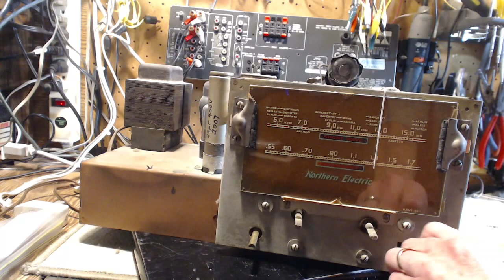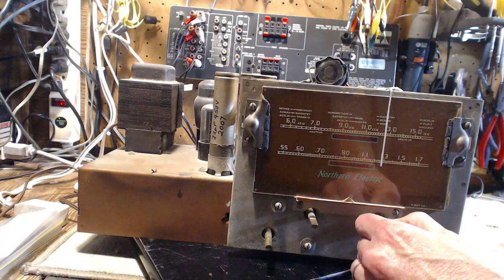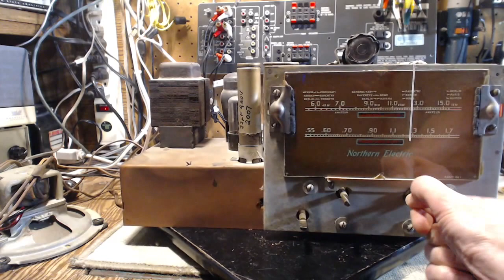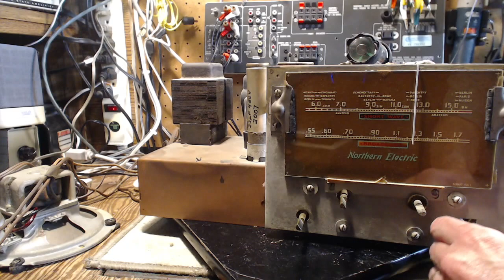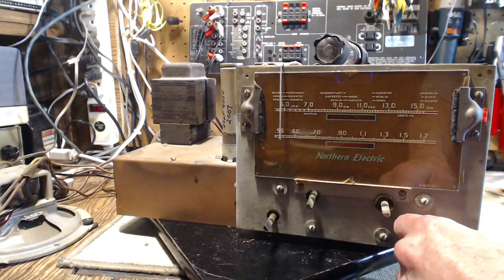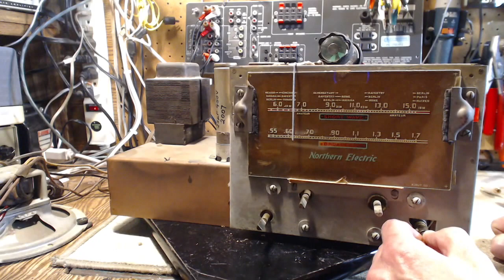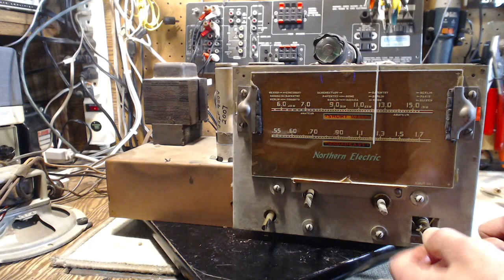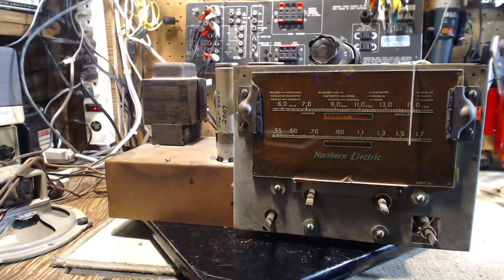Northern Electric 832A Video #1 - Intial Checkout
I checkout a Northern Electric Model 832A vacuum tube shortwave radio to see if anything needs attention or repair.